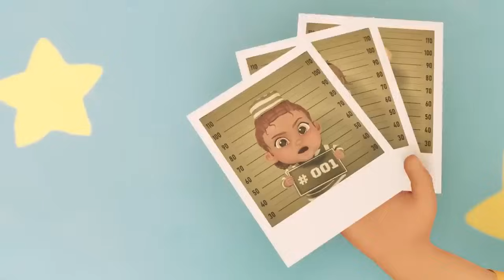I bambini trovano una magica stanza segreta 👶💖 NUOVISSIMI episodi di Baby Alive 👶💖 Cartoni